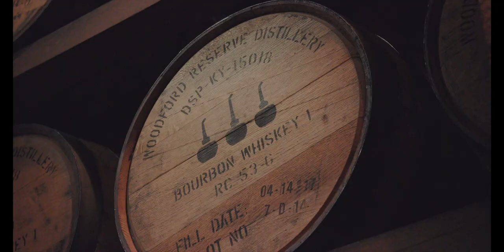Woodford Reserve with the Canon C200 from RAW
A tour of the world famous Woodford Reserve Distillery located outside of Lexington, Kentucky.  Shot in RAW with the Canon C200 and CN-E18-80.